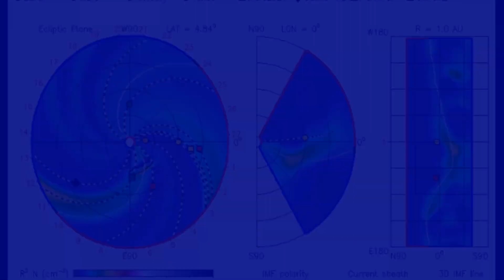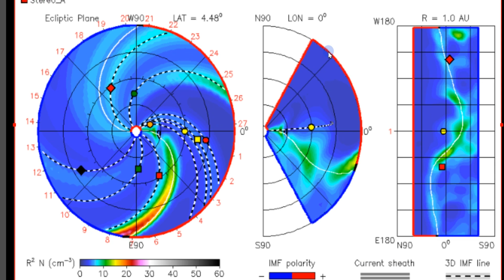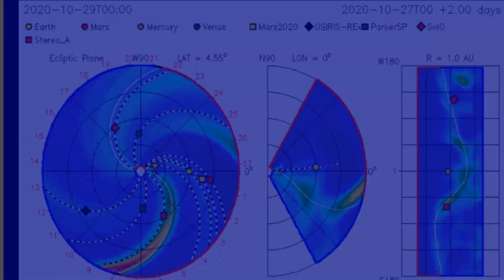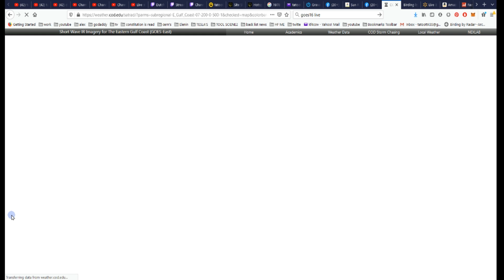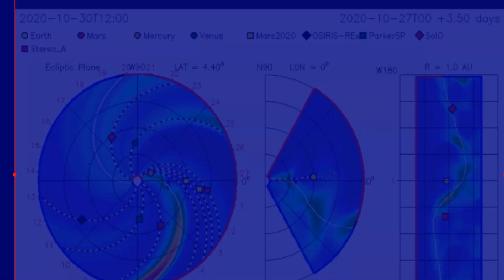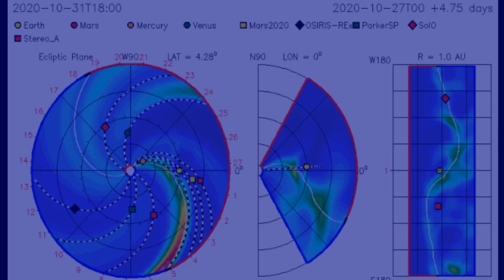Hotspots in Florida , sunspot AR2778 is now crackling with C4-class flare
A GOOD UPDATE 12/21/20 *Live Weather Feeds Earthquake, Weather, Radiation LINKS*

Tat's Revolution – WE ARE NOT A DEMOCRACY.  THERE IS A WAR FOR YOUR MIND. YOUR MIND IS YOUR WEAPON. EVERY DARK CLOUD HAS A SILVER LINING.

PAUL MCCARTNEY DIED IN 1966 AND WAS REPLACED BY LOOK-ALIKE WOW REALLY ?

The Loretta Fuddy Assassination, New Video Footage Reveals Foul Play, See It For Yourself ! WOW REALLY?

2.4GB – 57 International Scientist Appeal on Electromagnetic Fields, Martin Blank, PhD Spokesperson

MAJOR DISCOVERY proves years of research ,MAGNITUDE EARTHQUAKE 6.0 AND GREATER SINCE 1900

WHO IS ISIS REALLY? PROOF YOU’RE NOT GOING TO BELIEVE

Rod of God Weapon ? Tianjin Explosions Is WWIII Starting Now ? Because Of Hillary !

Nikola Tesla – Deathbed Confessions, about The 41st U.S. President George Bush “Grandfather”

Flying The American Flag Upside Down Is An Afficially Recognized Signal Of Distress

update 8/6/20 Your Birth Certificate Was Made Into a bond its Worth Billions!

HAARP POWER 30X6X180= at 10 dbg. 1 antenna and there is 180 antenna = 1800 dbg. x5,400,000= 972,000,000

RF – USED TO TRANSMIT POWER TO LIGHT UP LIGHTS A MILE AWAY

“Why in the World are They Spraying?” Full Length Documentary HD

20,000 Satellites for 57 Cell Phone to be Launched Sending Focused Beams of Intense Microwave Radiation Over Entire Earth

JFK, JR.’S CRASH STILL A MYSTERY OR WAS IT JUST A PLAIN MURDER ?

What Was HAARP Is HAARP Dangerous HAARP and Weather Control --- Mind Control HAARP ?

Millions of Years Ago, the Poles Moved — And It Could Have Triggered an Ice Age

Weather Modification, Bill Gates and NASA ARE THEY KILLING THE PLANET AND YOU?

X-band RADAR blimps over Washington DC — Tracks Aircraft, Cars, and Boats

9/11 Smoking Gun? WOW REALLY !

Nikola Tesla’s Electric Car : A 1931 Pierce Arrow similar to the car Tesla used